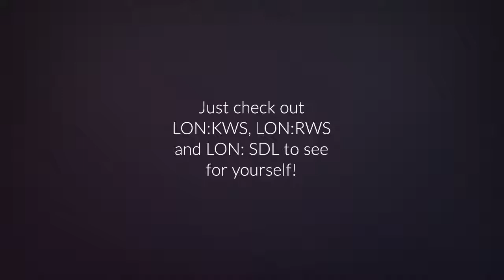BREAKING: Sperasoft acquired by Keywords for $27M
Sperasoft has been acquire by Keywords Studios for a cool $27M. Combine this with the recent acquisition of Moravia by RWS, and it seems that the London Stock Exchange is the hot place to watch for the industry!